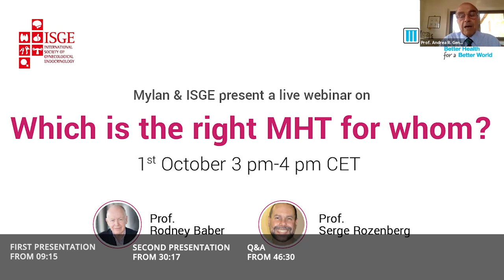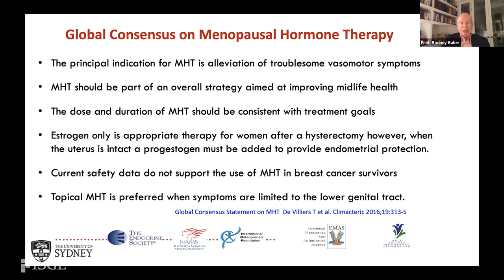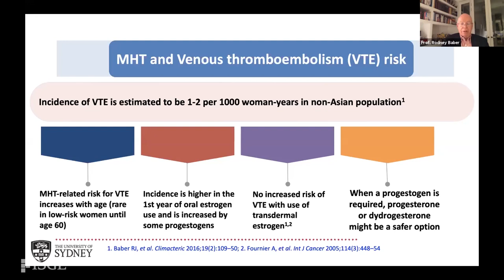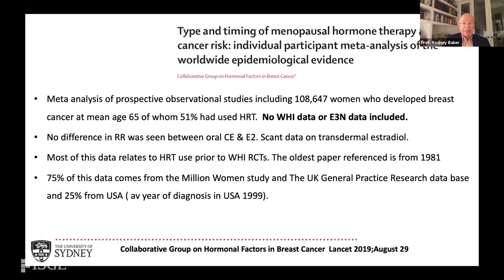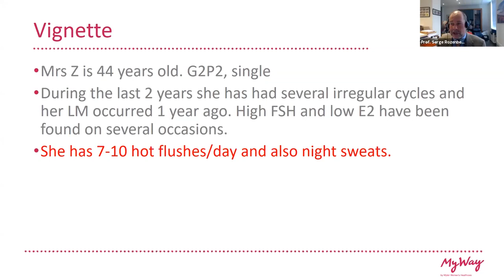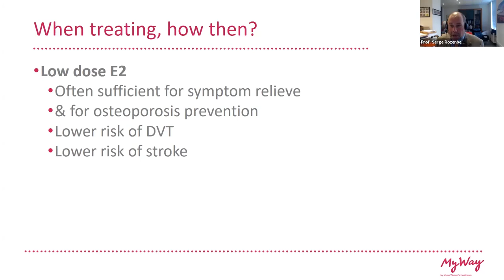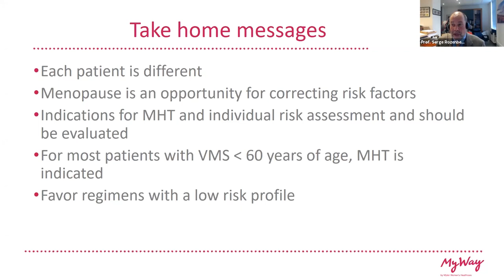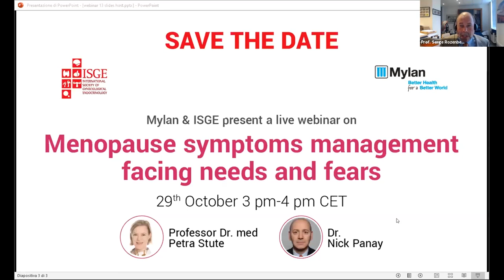Which is the right MHT for whom?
Welcome (00:00)
Introduction (03:20)
Benefits and risks of MHT in the short and long-term (09:15)
Finding the right MHT for the right need & subgroup (30:17)
Q&A (46:30)